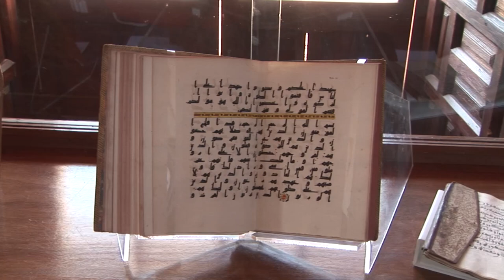Puebla City Guide 🇲🇽 Mexico Best City - Travel & Discover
Puebla de los Ángeles (Puebla de Zaragoza) was founded in 1531 in an area called Cuetlaxcoapan, which means "where serpents change their skin", in between of two of the main indigenous settlements at the time, Tlaxcala and Cholula. This valley was not populated in the 16th century as in the pre-Hispanic period; this area was primarily used to the "flower wars" between a number of populations.